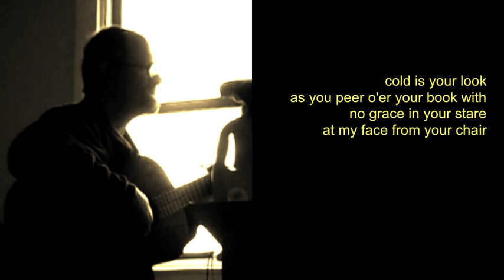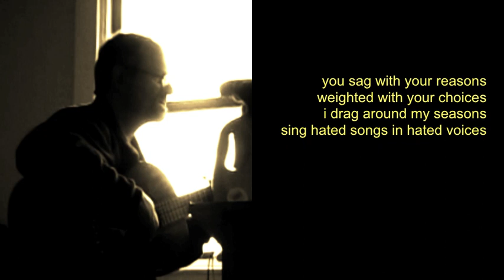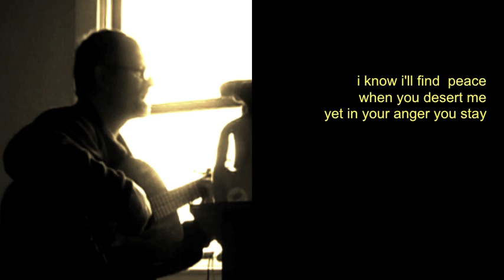a bitter waltz by michael hermiston © (original)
vocals, guitar, keyboard: michael hermiston
don't know from whence came  this dark and hostile tune .. we had such a fun weekend, but last night found myself writing this…  and  then did a quick live  recording this morning…added some cello for extra weight..as if the words weren't sufficient
lyrics:
cold is your look as you peer o'er    your    book      with
no grace in your stare at my face from your chair
the words that you uttered so icy  and raw
it hurt  what you muttered  to make sense of my lies  you're grasping at straws

so...why do you stay just to hurt me#m
i know you want to go away
i know i'll find  peace when you desert me
yet in your anger you stay

sitting 'cross the table we eat with silent voices
in your eyes hungry daggers  competing  violent choices
bitter of taste and dripping  of gall
we littered with lovelessness now through it we crawl

in the  still of the night  the moon casts shadows cold
  bones and spine paralyze       dreams once  bold
you sag with your reasons weighted with your choices
i drag around my seasons  sing  hated songs in hated voices